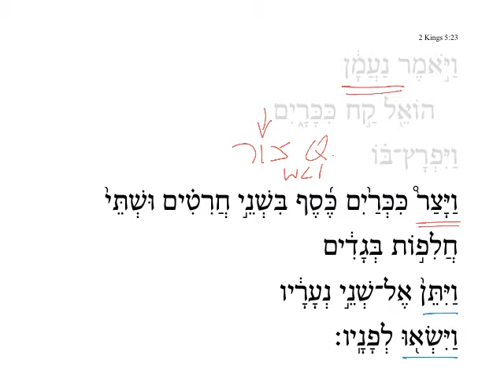2 Kings 5:23b HebrewDaybyDay